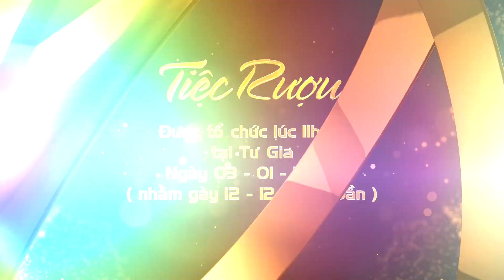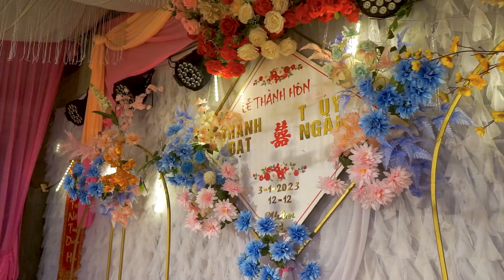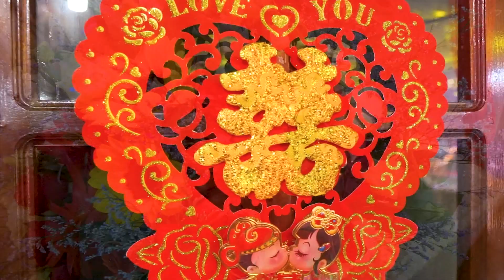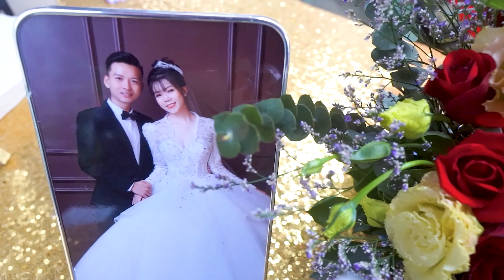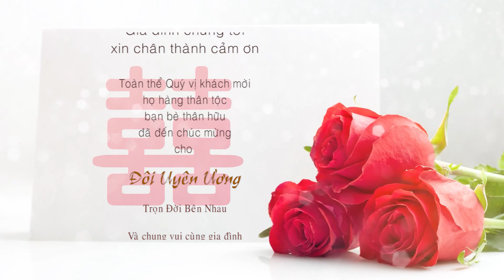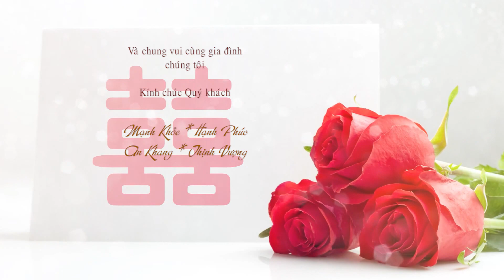Lễ Thành Hôn Thành Đạt Thúy Ngân